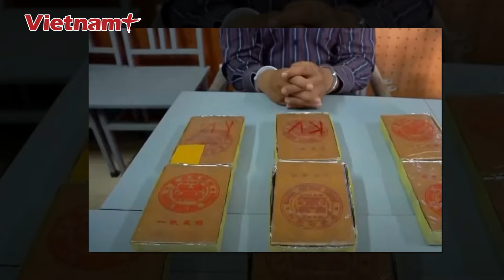Sáng 24/9: Người nhà bệnh nhân lao vào tấn công kíp trực cấp cứu tại Trung tâm y tế ở Hải Phòng |VN+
Báo Vietnam Plus | Ngày 23/9, đại diện Công an huyện Tiên Lãng (Hải Phòng) cho biết, đơn vị đang phối hợp với Viện KSND cùng cấp, cơ quan chức năng, lập hồ sơ xử lý đối tượng tấn công bác sĩ tại Trung tâm y tế huyện Tiên Lãng vào đêm ngày 15/9.

Các nội dung chính có trong chương trình:
- Điều tra vụ người nhà bệnh nhân tấn công bác sĩ ở Hải Phòng
- Xét xử giám đốc người Trung Quốc sát hại nữ kế toán đang mang thai
- Nam thanh niên bị nước lũ cuốn trôi trước ngày cưới
- Thanh Hóa: Cầu treo ngập lụt, hơn 200 người dân ở bản Mạ bị cô lập
- Thanh niên 18 tuổi bị bắt khi đang vận chuyển 6 bánh heroin